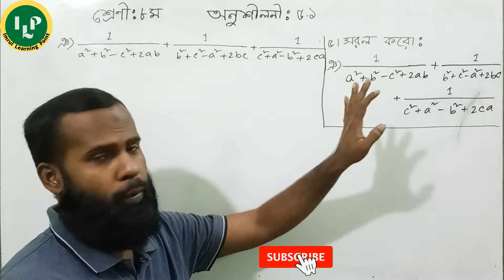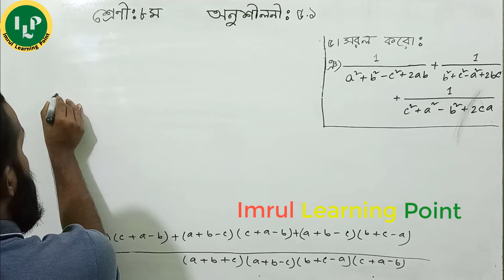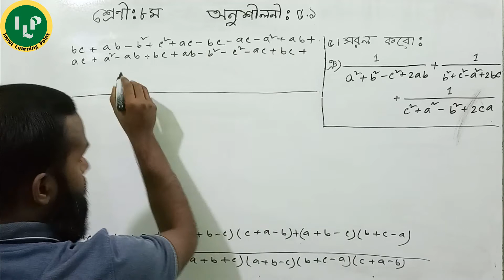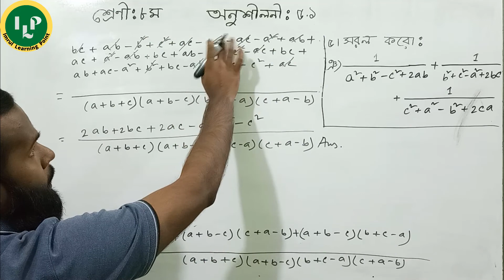Class 8 Math Chapter 5.1 q 5(ঞ)ll JSC Math Chapter 5.1 Part-11 ll Eight Math 5.1 ll 8 Math 5.1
Today we will learn JSC Math Chapter 5.1 Part-11. Class 8 Math Chapter 5.1 is a hard chapter  for you ? Do you want to  know about Class Eight Math 5.1 ? Please watch this video on Class 8 Creative 5.1. I will try to inform you about Eight Creative 5.1.This video is  basically based on Class Eight Math Ex 5.1  or 8 Math 5.1 q 5(ঞ). Don’t miss this lecture on Eight Bijgonitiyo Bhognagso. Not only that but also we try to solve Class Ten Mathematics or Class Nine Mathematics  and Class Seven and Psc Math Bangla.

In this video you will learn:
0:01 Introducing
0:30 8 Math 5.1 q 5(ঞ)

Imrul learning Point  এর সাথে থাকার জন্য ধন্যবাদ ,ভালো থাকবে ।